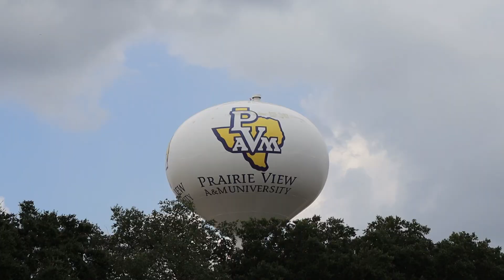Garyshawn Comes Out!